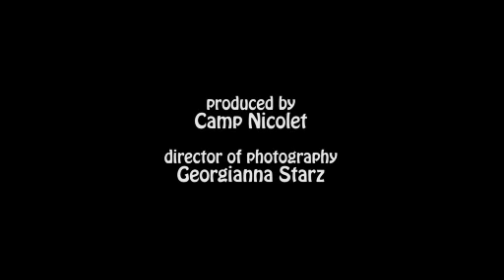Marathon Day 2012 - Camp Nicolet - Spirit Magazine